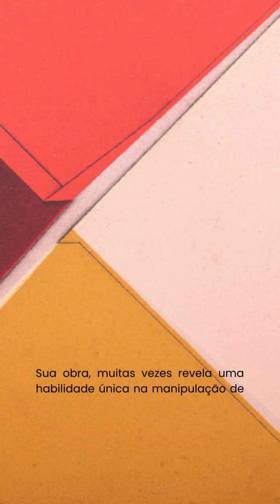Abelardo Zaluar Destaque do Leilão de Arte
O artista Abelardo Zaluar figura com destaque no leilão de arte organizado pela Galeria Evandro Carneiro. Nascido em Niterói, faleceu aos 63 anos de idade, deixando um conjunto de obras e uma trajetória reconhecida pela crítica e pelo mercado de arte. Confira alguns destaques de sua carreira e a obra que iremos apregoar.
Leilão de Arte Online Evandro Carneiro Galeria
26.03.24 às 19h
Lances online pelo portal Iarremate (cadastre-se preferencialmente até o dia 25 de março de 2024)

Exposição de 20 a 25 de março de 2024
Rua Marquês de São Vicente 124 loja 108 e 109 Gávea